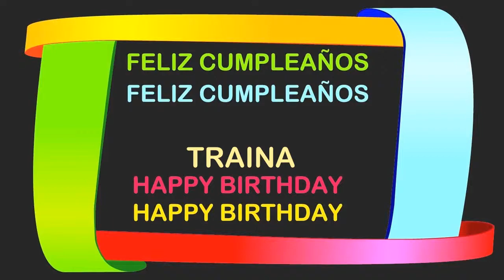Traina Birthday Postcards & Postales